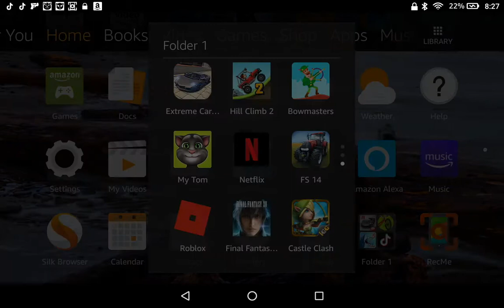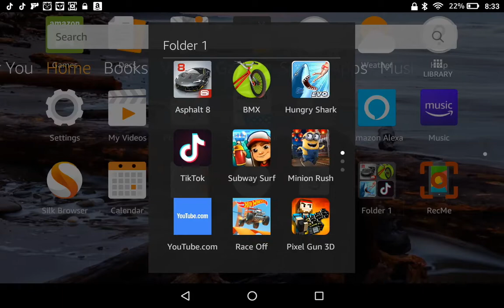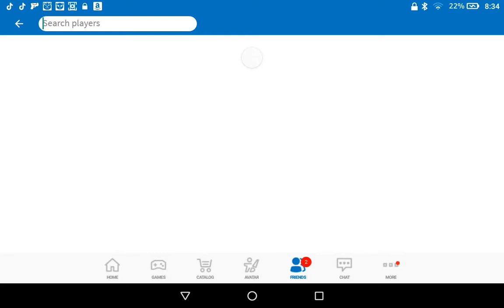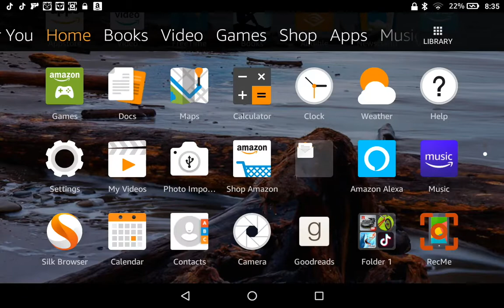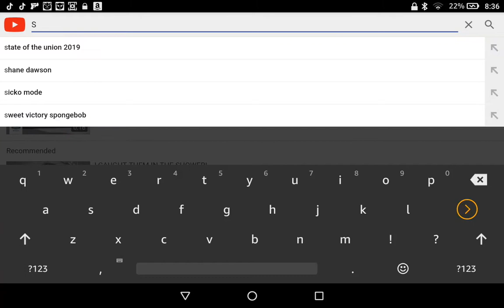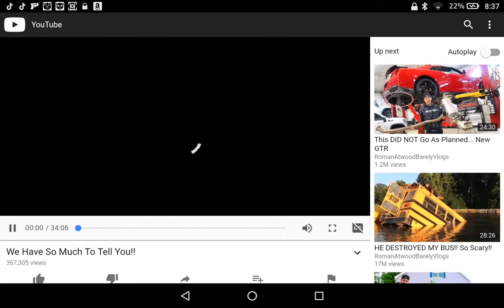My first gaming video